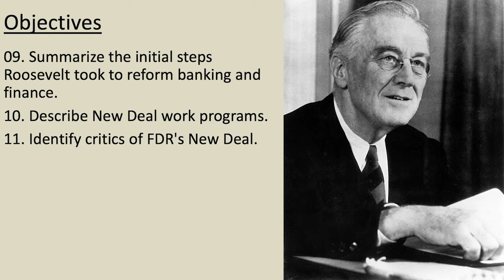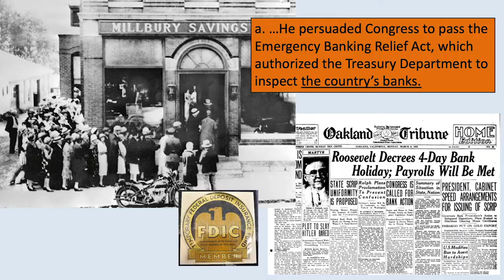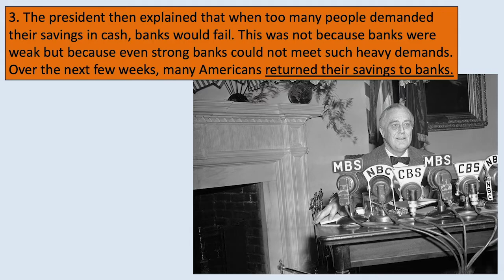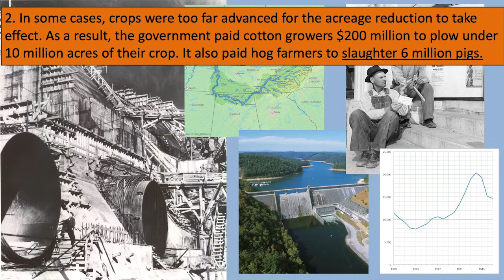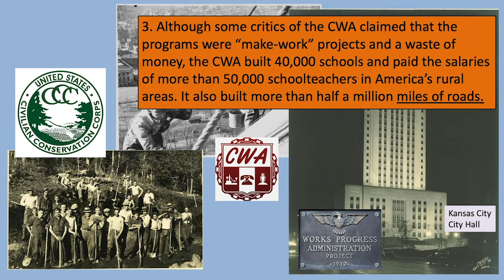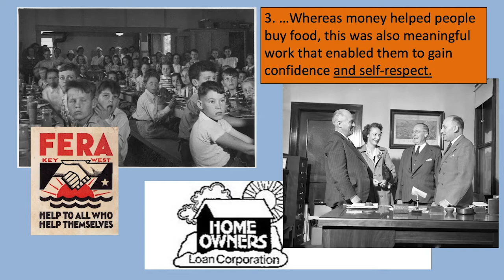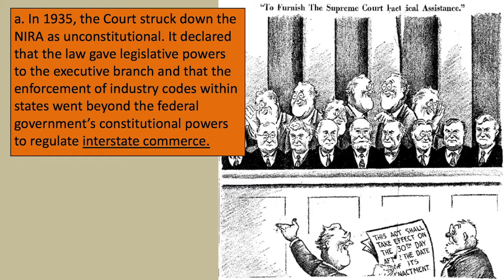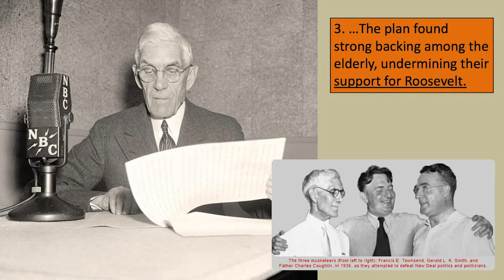Unit 6: The Great Depression; Episode 3: The New Deal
Modern U.S. History
Unit 6: The Great Depression
Episode 3: The New Deal

(the nude eel. Get it?)